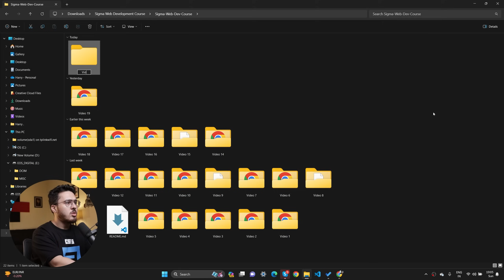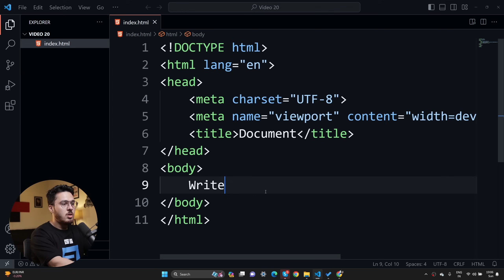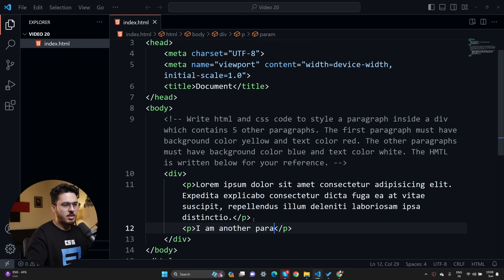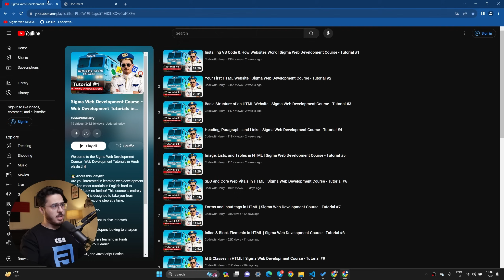Exercise 2 - CSS Challenge | Sigma Web Development Course - Tutorial #20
TimeStamps ⌚
Introduction - 00:00
Sigma Web Development Intro - 00:32
Exercise Overview - 01:08
HTML Code Walkthrough - 01:58
CSS Challenge Explanation - 02:32
How to Comment Solutions - 03:15
Additional Resources - 03:36
Conclusion - 03:51
Sigma Outro - 03:55